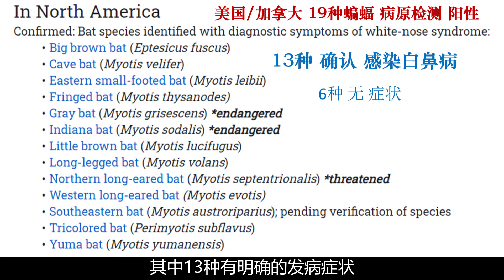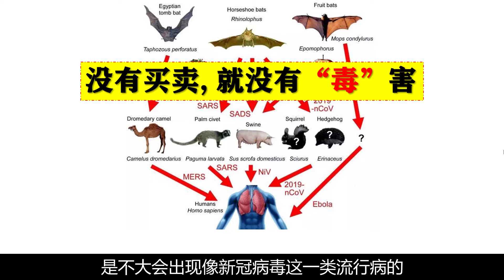BBS.09//蝙蝠真的百毒不侵？蝙蝠白鼻病-百毒不侵的剋星！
攜帶上百種病毒的蝙蝠被認為“百毒不侵“，並不是真的百毒不侵。北美的蝙蝠正在經歷壹場持續了十幾年的病害，幾百上千萬只蝙蝠因感染了壹種真菌而死。